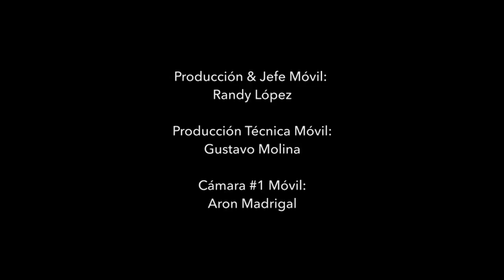VIS10N con Andrés Núñez & Mambo Nuñez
Por este programa casi cierran el programa y se divorcia más de uno